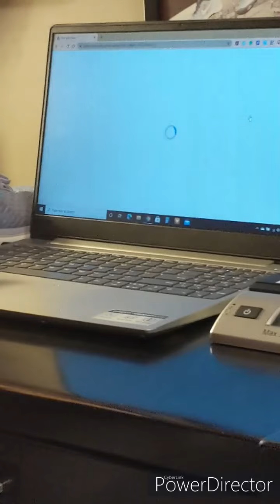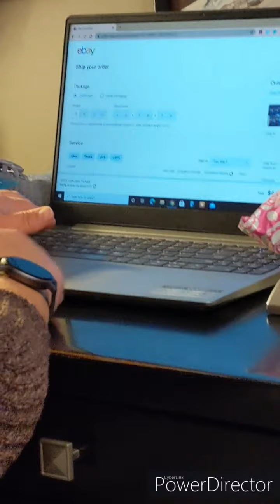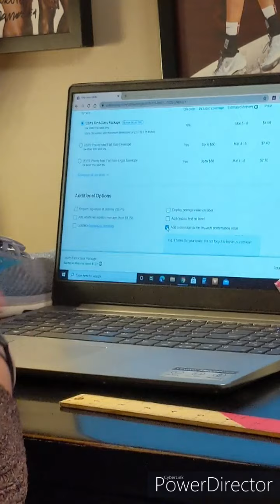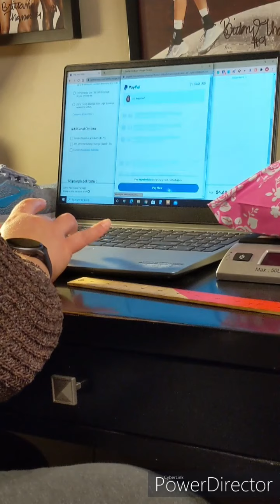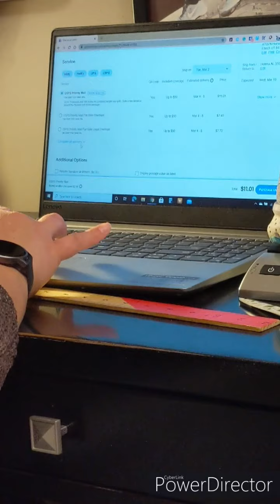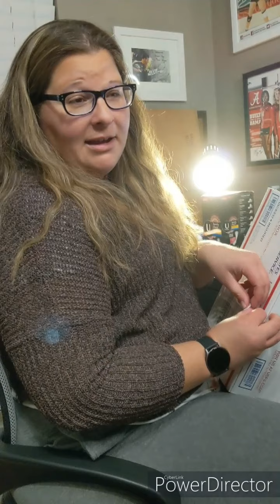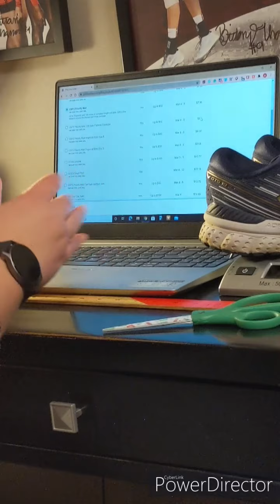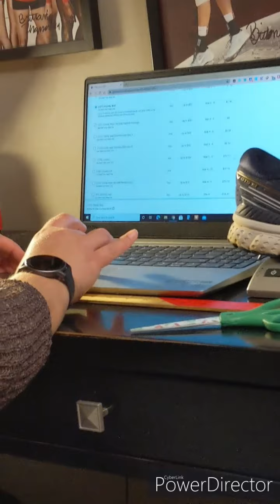Big or Small, WE SHIP IT ALL!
Come along as I show you the ins and outs of shipping eBay orders and all that it entails.